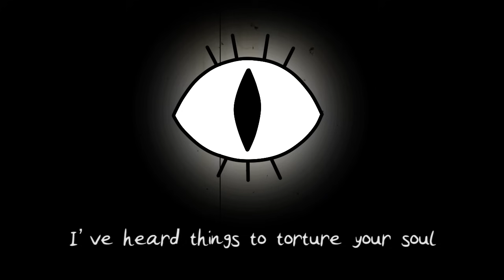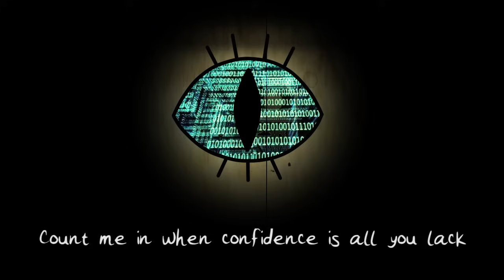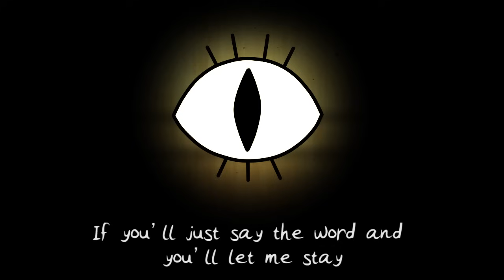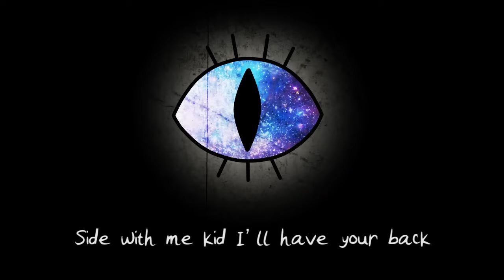deCIPHER (A Gravity Falls inspired song)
Decided to go in a TOTALLY different direction with this next song. I pushed myself a little out of my comfort zone so it may not be my strongest work, but i hope you all will enjoy it nonetheless!
ILLUMINATI CONFIRMED

Lyrics:
Hey kid, I know you can hear me.
Hey kid, I know you can see.
Hey kid, things are 'bout to get crazy.
So just sit right there and you listen to me.
I've seen more than you can imagine.
I've heard things to torture your soul.
Join me and we'll both get ahead kid
Shake my hand and then, we'll both have it all.

Don't let go of this opportunity
'cause there's no guarantee it'll last
What say you little pal have we got a deal?
haven't got all day so you'd best think fast.

Side with me kid
 I'll have your back
Count me in when
confidence is all you lack
Price is simple
rather sparing
Time is slipping
Life is choices
let's start living

You know you've always been different
They'll just drag you down don't you see
It's tough but you've got to be brave
they're just dead weight you gotta cut away to be free

You know that they'll try to deceive you
Your hunches were right from the start
You don't have to sit and play good boy
take a stand and tear this world all apart

Time draws short you've gotta make up your mind
I don't offer these things every day
Little tree how big that you could grow up
If you'll just say the word and you'll let me stay

Price is simple
rather sparing
Time is slipping
Life is choices
let's start living

Price is simple
rather sparing
Time is slipping
Life is choices
let's start living